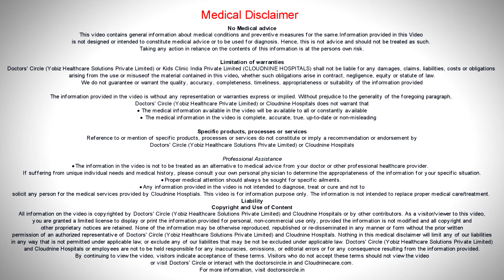Who needs to go for In Vitro Fertilization IVF? - Dr. Sumana Gurunath of Cloudnine Hospitals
That is a very important question. I did say that IVF is the most successful treatment that is available today. But what is important to understand is that IVF is expensive and it does have some risks associated with it. So it must be done only when it is really necessary. In this regard, the IVF is advised only if the woman has blocked tubes, which cannot be corrected surgically. Second when someone has very low sperm counts and which are not adequate for IUI, then IVF is advised. In cases such as unexplained infertility, mild male factors or minimal or mild endometriosis, then IVF is done if there has been more than 2 years of trying and if 4 IUI’s have not worked, or a situation where the women needs a donor egg or a surrogacy, then an IVF has to be done. In cases of Polycystic Ovarian Syndrome if it has been a year where ovulation has been happening continuously and IUI’s are nor working then IVF is usually done. In cases of severe endometriosis, we do advise IVF and if someone has no sperms in the semen and if surgical retrieval of sperms has to be done, the IVF has to be done in such couples.